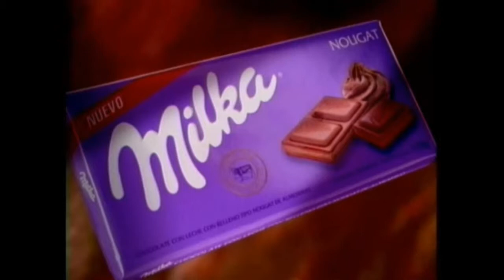Dulces by Leo Kocking